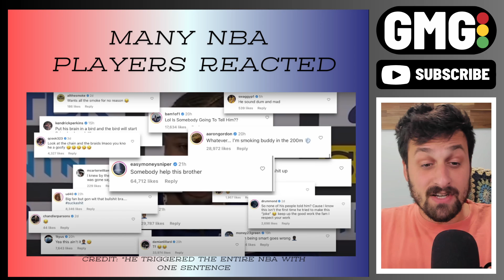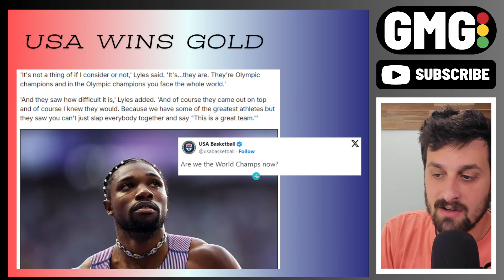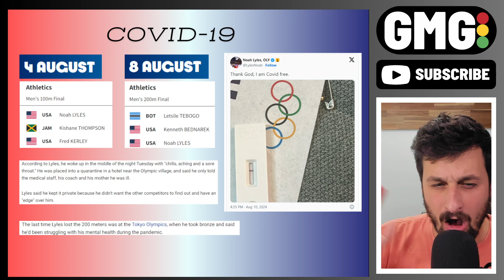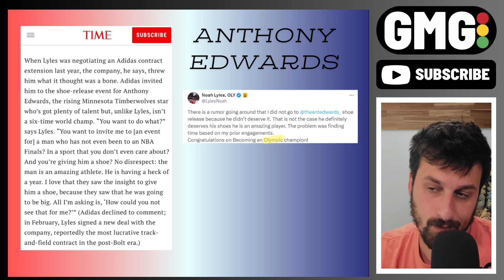Noah Lyles Wins Gold in Yapping & Capping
In this video, we dive into the recent controversy surrounding Noah Lyles, who sparked heated debates with his comments about NBA Finals winners not being 'world champions.' We also explore his COVID-19 Olympic debacle, where his Tokyo Games experience was marred by the pandemic, and his Paris Olympics didn't fair much better. We also break down his ongoing beef with NBA star Anthony Edwards and NFL speedster Tyreek Hill. From track to headlines, Lyles is making waves beyond the track—and we're here to break it all down."

The best odds comparison site (including +EV, Arbitrage, and Free Bets) is growing fast!

Looking for every sportsbook available in your state? Experienced bettors use multiple books to get the best lines & promos. You still get the new user bonus - I just get a bit of cash in the background.